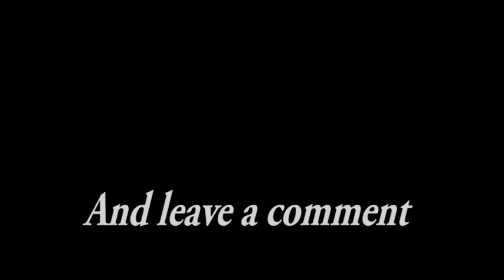This job was just FUN !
Trees had to go, cracking foundation. Only 35 years old! So, I'm not going to waste them--, going to mill the wood into lumber! Really fun job. Went as smooth as can be.